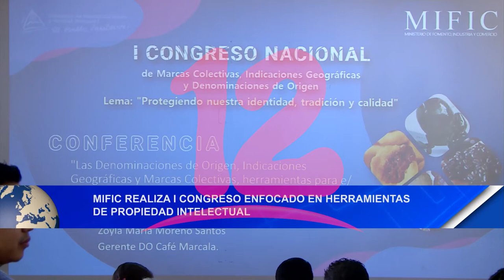Noticias12Nicaragua Mific realiza I congreso enfocado en herramientas de propiedad intelectual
Mific realiza I congreso enfocado en herramientas de propiedad intelectual